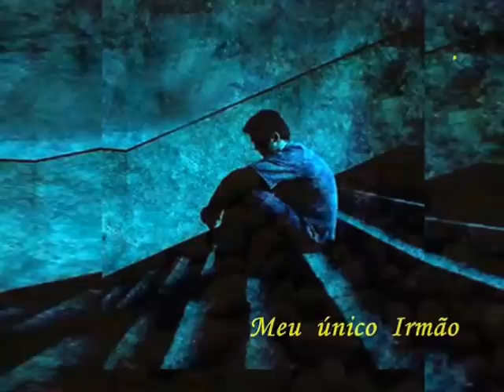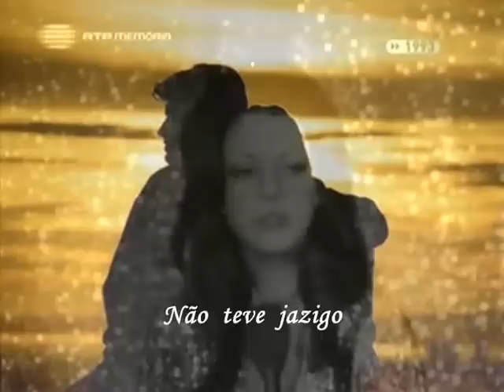Teresa Tarouca_Companheiro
Poema de Pedro Homem de Melo, Mais uma grande  Senhora e fadista, Teresa Tarouca, que aqui recordamos, neste fado com musica de Manuel Lima Brummon. Um abraço. Américo